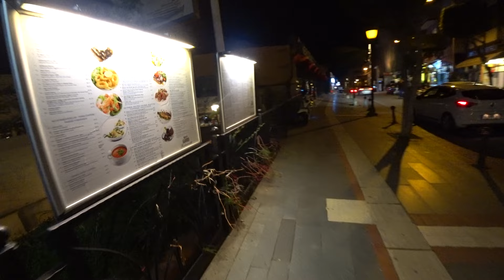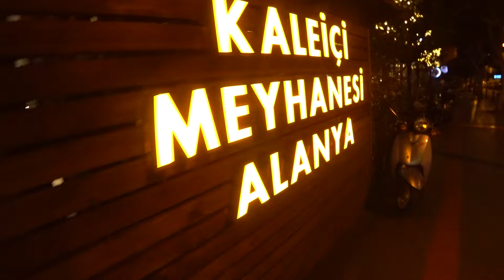АЛАНЬЯ 23 ЯНВАРЯ 2024 ЕСЛИ ЛЮБИТЕ ЭТОТ ГОРОД ПОГНАЛИ ГУЛЯТЬ СО МНОЙ РОМКА РОКЕР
Турция Аланья 23 января 2024 большая прогулка с Ромкой рокером, ваши любимые места.
اشتراك و شكرا Дякую що ви зi мною!